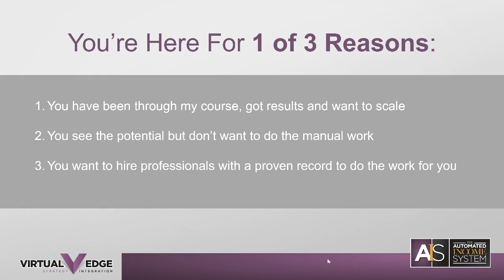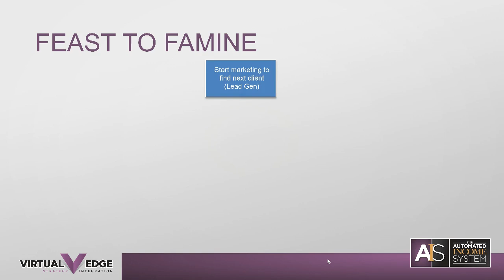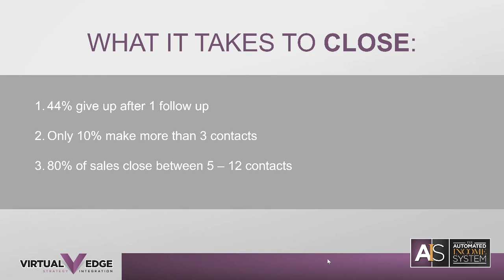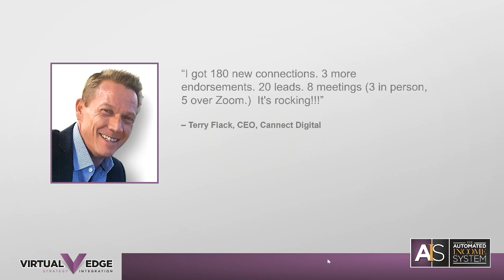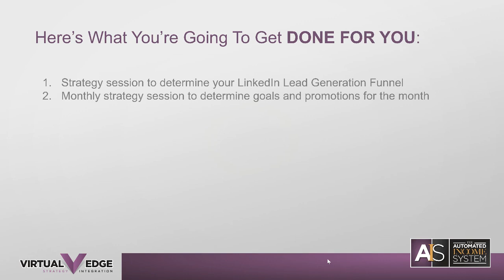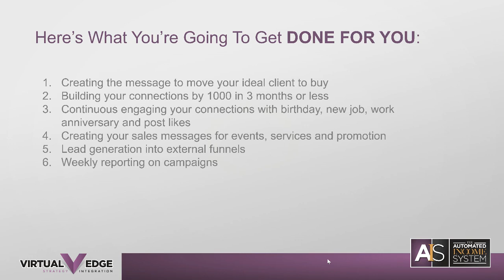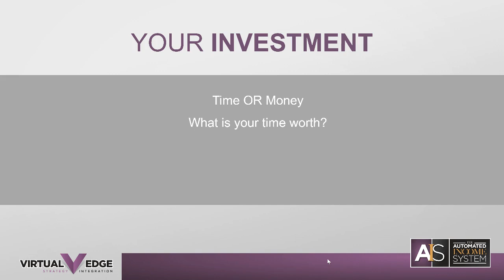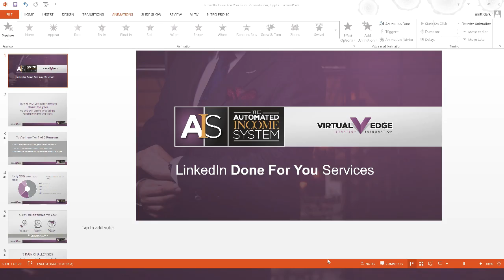LinkedIn Done For You Services Video 1